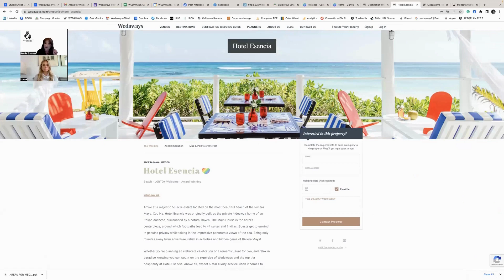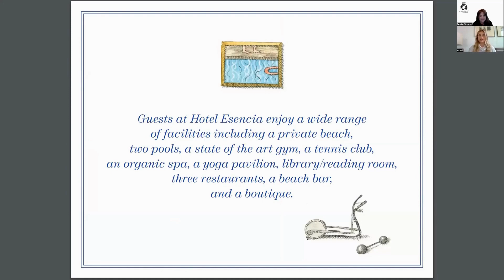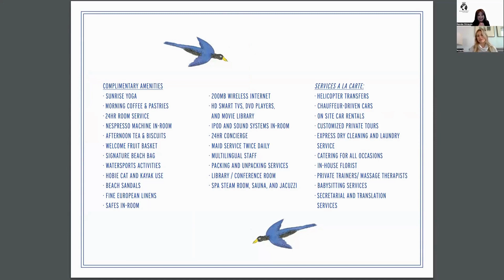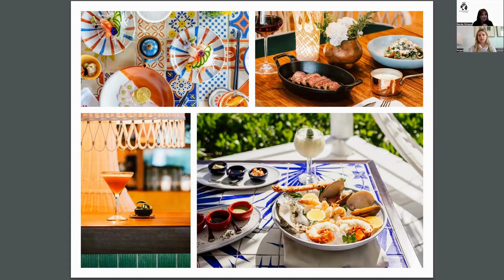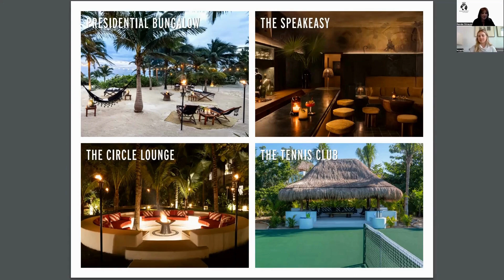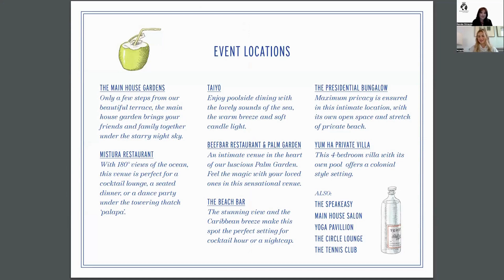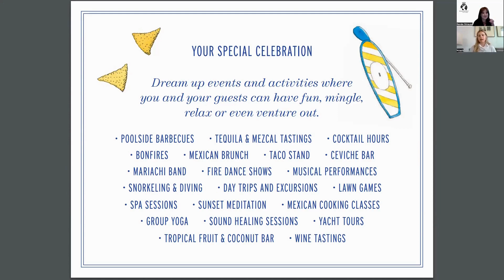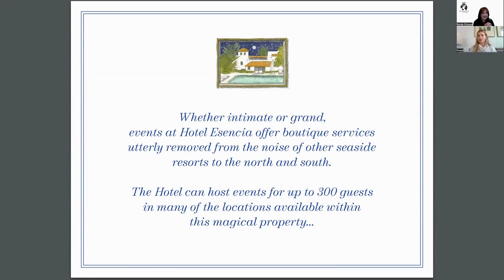Dream Destination Wedding In Mexico | Hotel Esencia Webinar | Wedaways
Arrive at a majestic 50-acre estate on the most beautiful beach of the Riviera Maya: Xpu Ha. Hotel Esencia was initially built as the private hideaway home of an Italian duchess, surrounded by a natural haven. The Main House is the hotel's centerpiece, around which footpaths lead to 44 suites and 3 villas. Guests unwind in genuine privacy while enjoying the impressive panoramic sea views. Being only minutes away from adventure, relish in activities and hidden gems of Riviera Maya!

Whether you're planning an elaborate celebration or a romantic outing for two, relax in paradise, knowing you can count on the expertise of Wedaways and the top-tier hospitality at Hotel Esencia. Above all, expect 5-star luxury service for weddings and coordinating once-in-a-lifetime celebrations. Hotel Esencia offers genuinely bespoke service, creating your desires into magical, unforgettable moments.

- TIMESTAMPS -
00:00 Destination Wedding in Mexico
03:04 Introduction to Hotel Esencia
06:30 Luxury Villas & Suites
09:28 Complementary amenities at Hotel Esencia
09:50 Spa & Health Club at Hotel Esencia
11:04 Wedding ceremony's guidelines & procedures
11:49 Food and Beverage at Hotel Esencia
12:28 Wedding venues at Hotel Esencia
16:36 Buyouts and pricing information
17:55 Seasonality information
19:29 Takeaways for a unique wedding ceremony
23:08 Final thoughts for a wedding ceremony in Mexico

To see more details about this property and compare it with other wedding venues in Mexico: